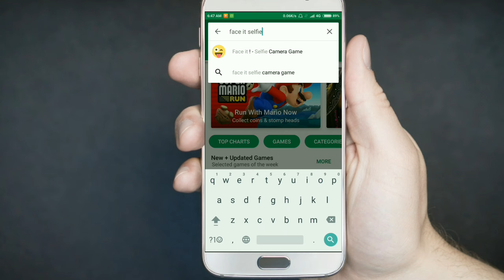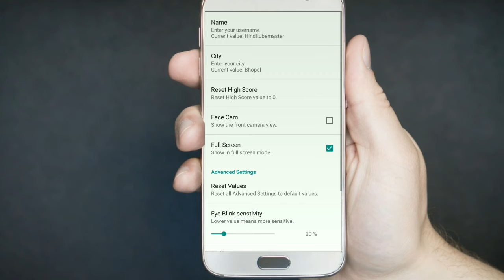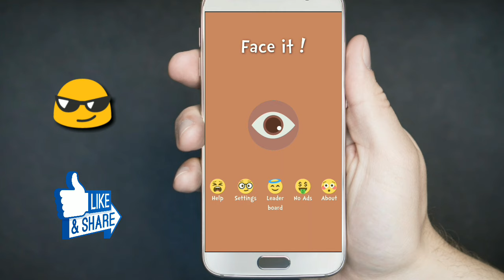Control the game with eyes and face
इस game को आप अपने फेस और आखो की सहायता से खेल सकते है वीडियो को लाइक, शेयर, जरूर करे।